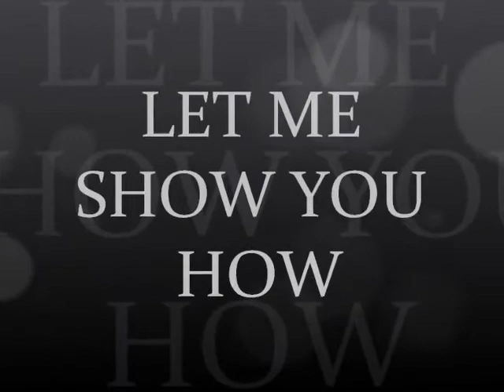Fashionable Jewelry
offers women's jewelry made of semi-precious stones designed in both 14k gold-filled and sterling silver settings.  Stock ranges from earrings to pendants and more. The site includes advice and information about finding a confident, beautiful look using jewelry to optimize a woman's assets.